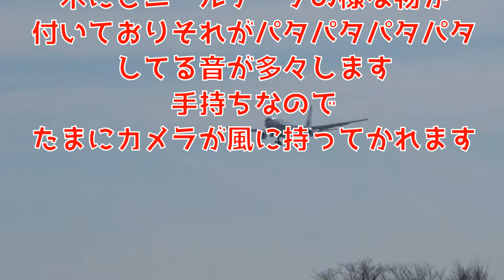新千歳空港 New Chitose Airport 2020年02月26日 A１０ポイントより撮影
場所：新千歳空港　A１０ポイント
撮影日：2020/02/26

北風運用時
離着陸が見れます。
離陸が目の前なので大迫力です！

雪解けたら行き方動画作成しよーかなー

　　　魔王魂様より拝借